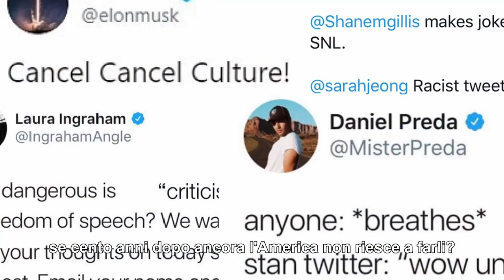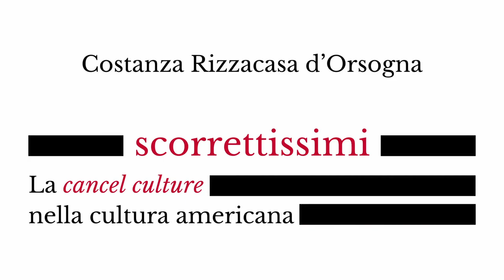Costanza Rizzacasa d'Orsogna racconta Scorrettissimi La cancel culture nella cultura americana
Dobbiamo giudicare i capolavori della letteratura del passato alla luce delle sensibilità odierne? Una parte rumorosa del dibattito culturale americano - e non solo - oggi sembra rispondere di sì.

Da anni negli Stati Uniti infuria il dibattito sulla cancel culture, e lo status di molti autori e autrici del canone letterario occidentale pare sotto attacco. Come siamo arrivati sin qui? La giornalista Costanza Rizzacasa d'Orsogna ricostruisce le ragioni di questo terremoto culturale in 'Scorrettissimi. La cancel culture nella cultura americana', da oggi in libreria e nei negozi